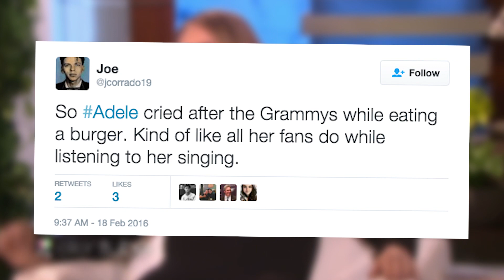Ellen Messed with Adele and Everyone LOVES IT | What's Trending Now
Adele went on Ellen DeGeneres to talk about her Grammys mistake... and to goof around.